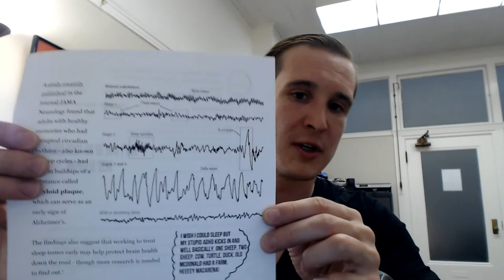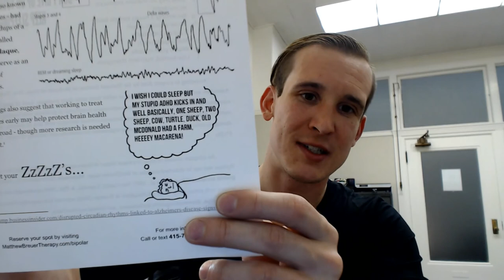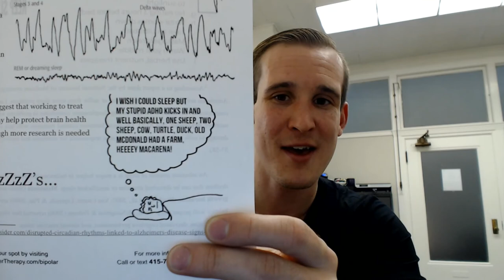Bipolar in the Bedroom: Getting the Right Amount of Sleep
Join me as I talk about tips on getting restful sleep, helpful for anyone, and especially those with mood disorders like bipolar.

Join a fellowship of people and their caregivers receiving support for Bipolar and other mood disorders, led by Matthew Breuer, a Marriage & Family Therapist.

A graduate of the California Institute of Integral Studies, he is a trained facilitator by the National Alliance on Mental Illness (NAMI) and has experience with a variety of group settings.

Our therapy group in downtown SF meets weekly on Wednesdays at 870 Market Street in the Flood Building at the Powell MUNI/BART Station. An intimate 10 person per week capacity.

Kay Redfield Jamison
An Unquiet Mind: A Memoir of Moods and Madness
Touched with Fire: Manic-Depressive Illness and the Artistic Temperament

Tom Wootton
Bipolar In Order: Looking at Depression, Mania, Hallucination, and Delusion From The Other Side
The Bipolar Advantage
The Depression Advantage

Andy Behrman
Electroboy: A Memoir of Mania

Matthew Paul Breuer | Licensed Marriage & Family Therapist #112850 | Previously a PhD Student in Integral & Transpersonal Psychology at CIIS

Books on Integral Psychotherapy & Beyond Bipolar Counseling | Holistic Ways to Improve Your Health